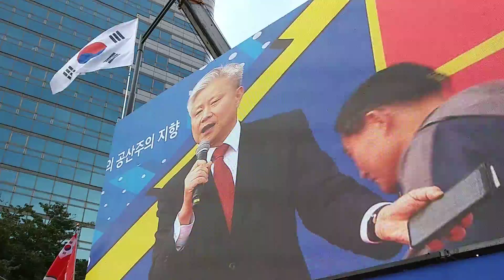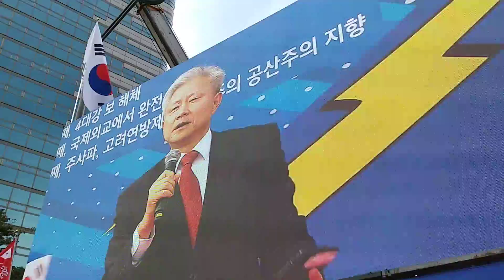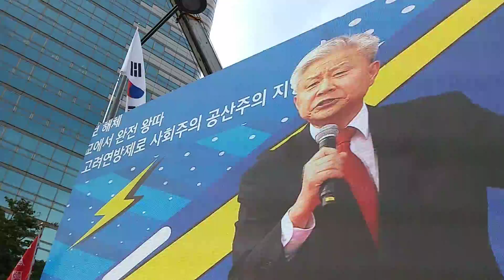성창경 KBS공영방송노조위원장의 연설... 군대 공무원 경찰 검찰 애국 국민 모두가 나서야 합니다... 2019년 10월 3일